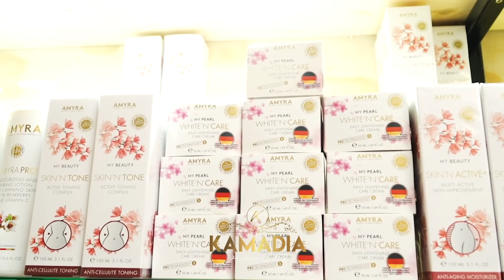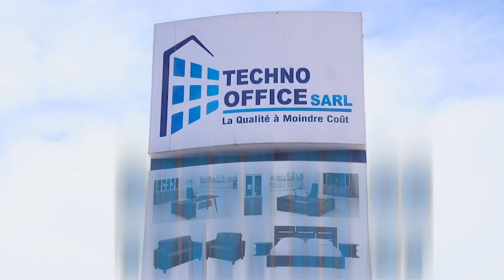Série - Diabarou Gorgui - "La femme du chef" -Episode 43